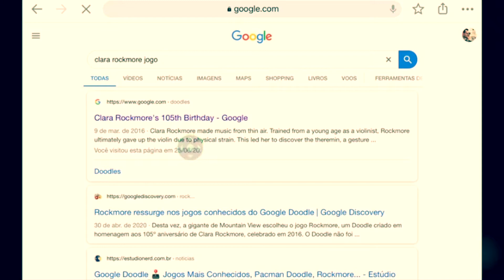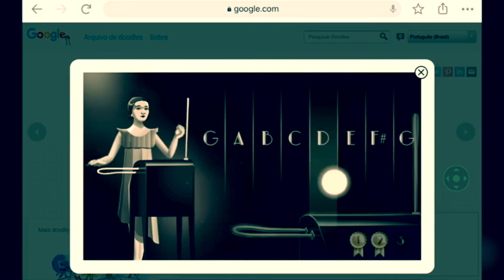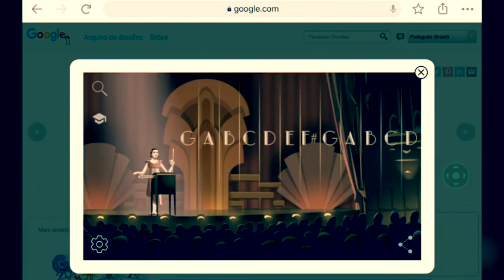Musicalização: Clara Rockmore e seu Teremim - Um Jogo musical e interativo com o Google Doodle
Série de vídeos no âmbito das atividades remotas para a educação infantil